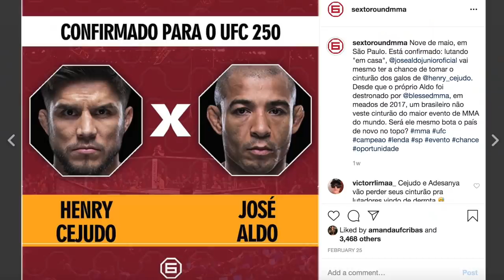MARLON MORAES X PETR YAN